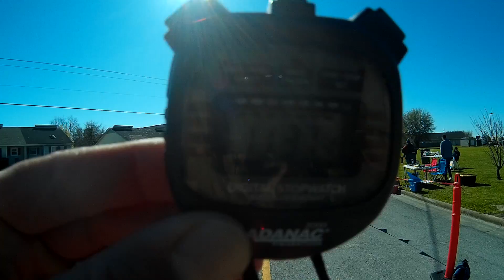The Great Makeup 5K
Finish line video from the Great Makeup 5K, March 3, 2018 in Richlands, NC. Results and video by Run the East LLC.